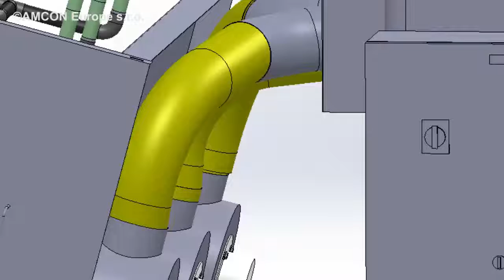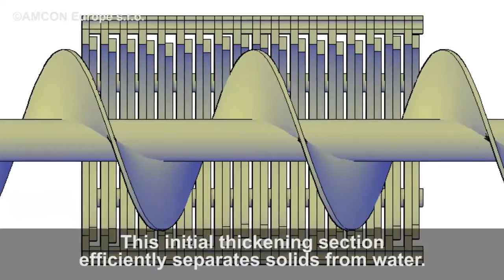VOLUTE™ Dewatering press reference - DAF sludge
VOLUTE™ Dewatering Press ES-353 demonstrates its capabilities for dewatering DAF sludge from food/poultry production farm.